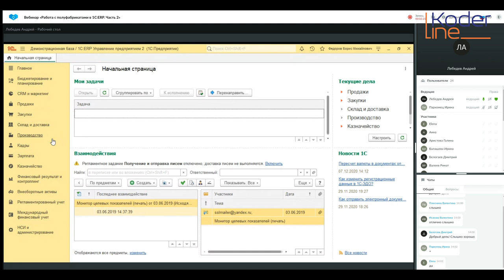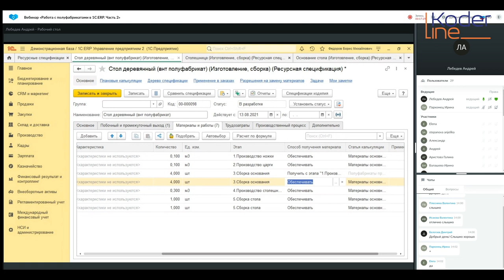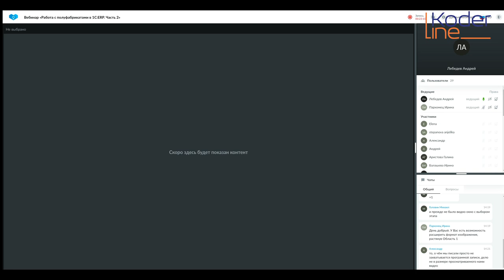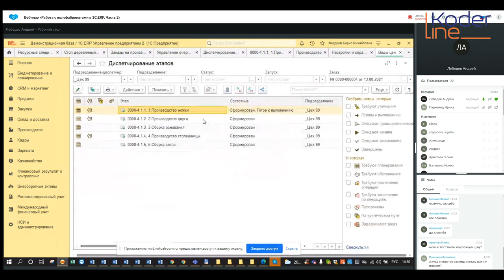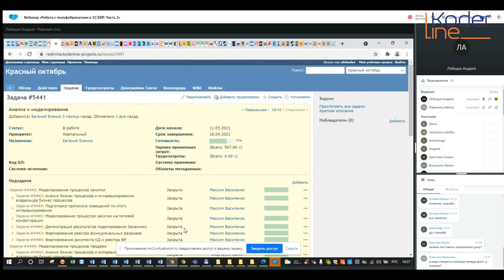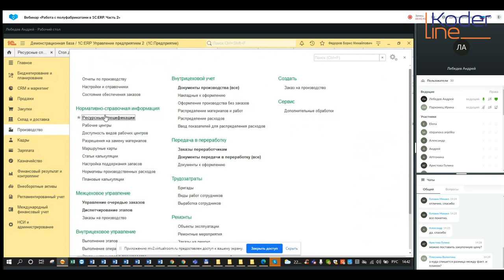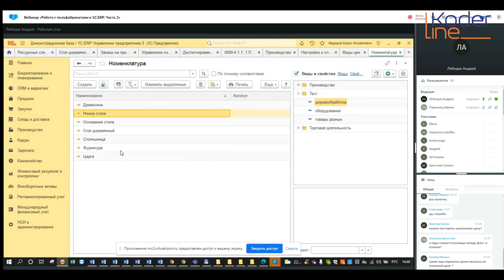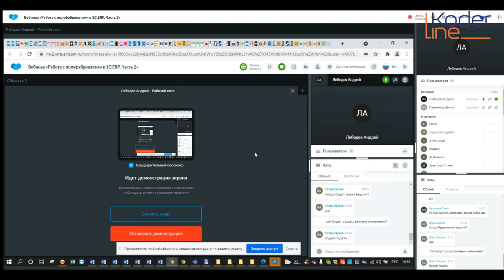Вебинар «Работа с полуфабрикатами в 1С:ERP. Часть 2»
Компания «Кодерлайн» провела вебинар «Работа с полуфабрикатами в 1С:ERP. Часть 2»

Целевая аудитория:
сотрудники организаций, отвечающие за планирование производства в 1С:ERP

Описание
Подсистема Производства является ключевой для 1С:ERP. Управление предприятием. Сложная многокомпонентная структура готовой продукции делает практически неизбежным сложное многостадийное производство и выпуск полуфабрикатов. В ходе вебинара будет продолжен разбор основных подходов к работе с полуфабрикатами. В числе разбираемых тем выпуск полуфабрикатов по плановой стоимости, особенности использования полуфабрикатов в спецификациях типа «Разборка» и «Ремонт», а также ручная разузловка изделия в плане производства.

Программа

1.       Выпуск полуфабриката по плановой стоимости.

2.       Полуфабрикат в ресурсной спецификации типа «Разборка».

3.       Полуфабрикат в ресурсной спецификации типа «Ремонт».

4.       Классификация полуфабрикат-материал-готовая продукция.

5.       Полуфабрикат в источнике данных.

6.       Ручная разузловка.